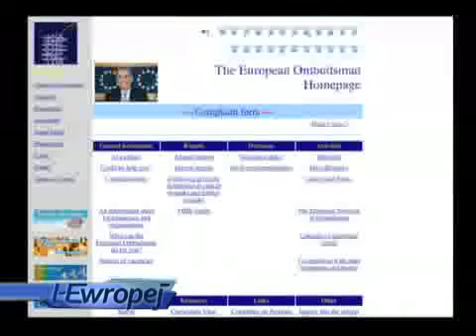European Ombudsman 05/11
European Ombudsman